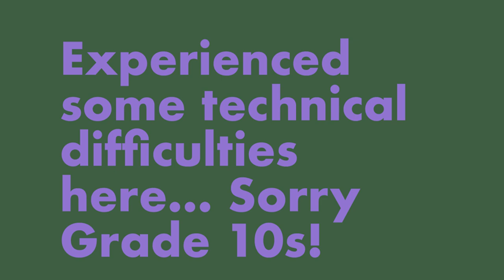Branksome Hall | Spirit Week Lip Sync 2023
Spirit Week 2023 was one to remember! 💛❤️💗💜💙🧡

The Lip Sync is an event where Grades come together to perform themed dances to popular songs! Check out the full Lip Sync event here.